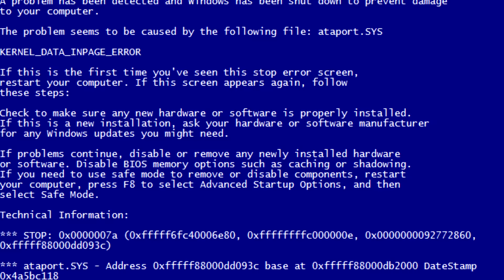Couple Breaks Up On Roller Coaster (Awkward)